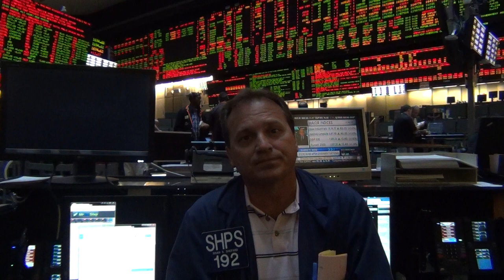MrTopStep Closing Print 10-01-2013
The worms come in, the worms come out.
That goes  for the Government and the sorts in the S&P.

Like the Pit Bull say's: Running stops in the S&P is comparable
to moving water around the bathtub.

Slow day after European close and Government shutdown. Sat in 4 handle range. Dow, S&P slightly up.

High   1690.00
Low    1675.50
Last    1688.50    up 14.50

Volume   1.6m/ESZ     3.7k/SPZ
MOC        Mixed/slight to sell side

Tomorrow:

MBA Purchase Apps
ADP Employment Report
Gallup vs Job Creation Index
API
Eric Rosen speaks
Ben Bernanke speaks